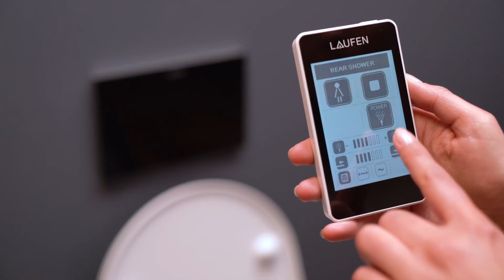Cleanet Riva Laufen - ovládání bidetovacího klozetu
Ukázka ovládání bidetovacího klozetu Laufen  Riva.